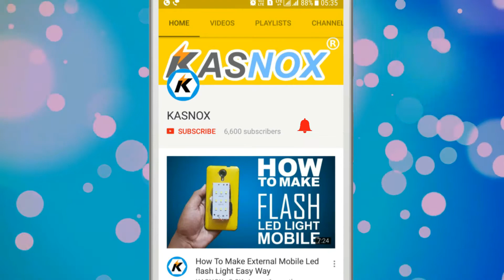How To Make Fidget Spinner Bearings Easy Way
Make Fidget Spinner Bearings using of bearings ,glue gun.